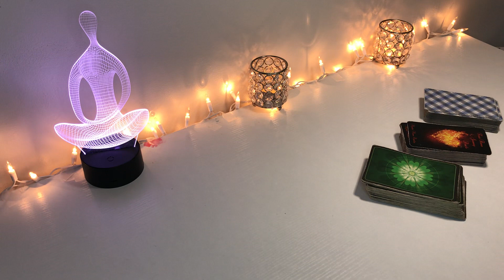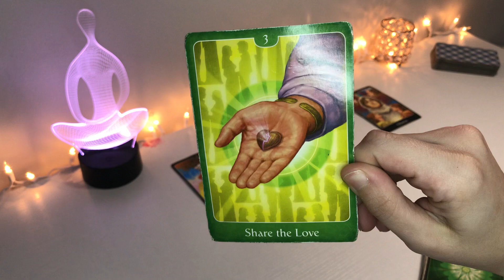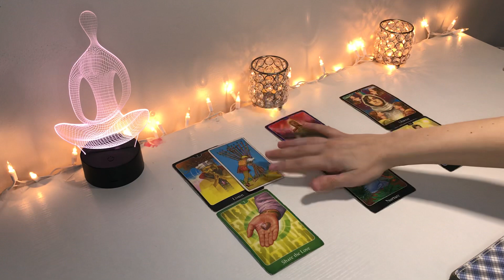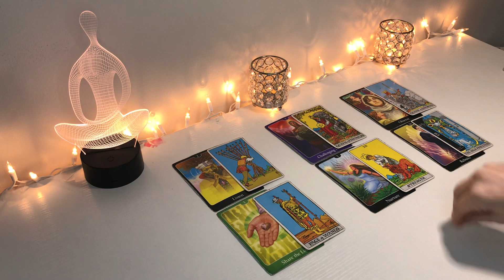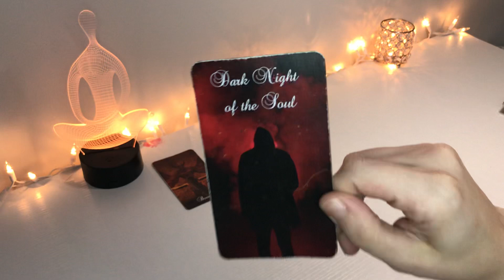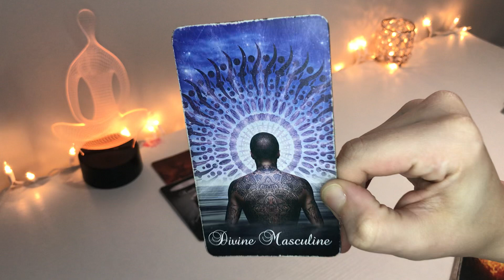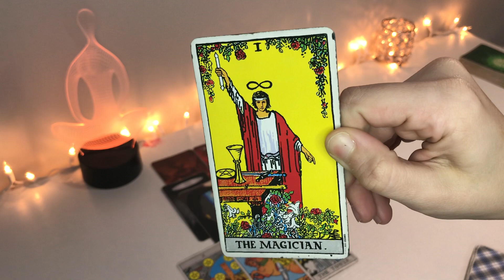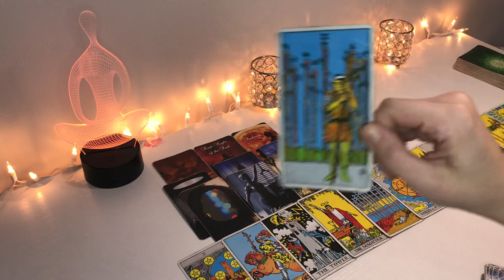*SCORPIO* FINDING OUT THEIR SECRETS!👀🤫 NOVEMBER LOVE TAROT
FOLLOW ME ON:
INSTAGRAM: @MISSMACHISTE (FREE CARD PULLS 3x A WEEK)